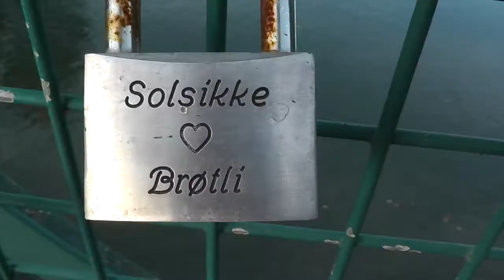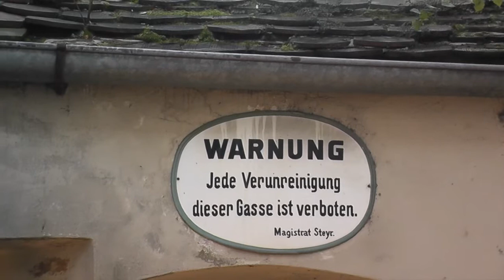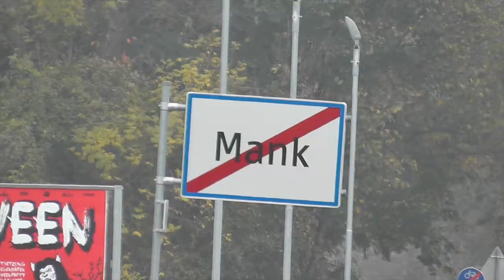Steyr 2014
Von WIlhelmsburg nach Steyr